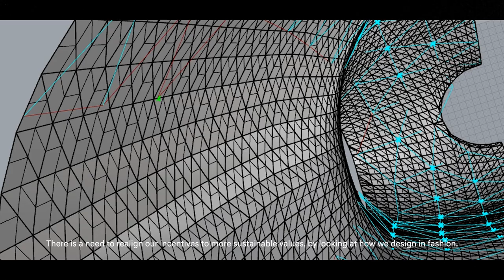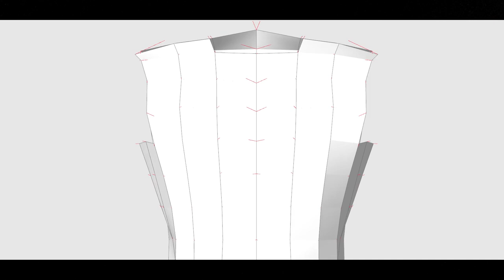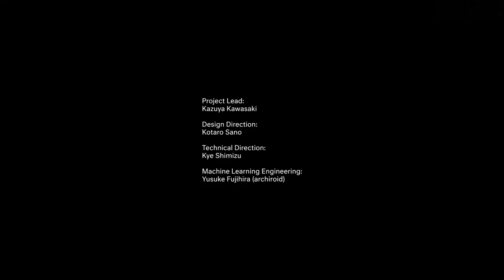Algorithmic Couture β- Symbiotically Redesigning Fashion with Artificial Intelligence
Algorithmic Couture β
Symbiotically Redesigning Fashion with Artificial Intelligence

Kazuya Kawasaki, Kotaro Sano, Kye Shimizu and Yusuke Fujihira

Algorithmic Couture aims to democratize haute couture customization culture prevalent in the 19th century by revitalizing how we fashion our own style through personalization in the digital design process.

As the demand for clothing increases in relation with the growing human population, the waste created in the fashion industry continues to grow. We are drowning in what we have made. The existing linear model created on the premise of mass production and consumption desperately calls for a change. Looking to a more sustainable future, we must reconsider the holistic cycle of fashion.

Digital innovations have evolved the landscape of fashion. Ads are aggregated to match our consumption and fashion trends are forecasted utilizing our data. There is a need to realign our incentives to more sustainable values, by looking at how we design in fashion.

For the past 70 years, we have been accustomed to coping with the standardized system in fashion that normalizes our bodies into different categories. But by utilizing 3D scanning technology alongside CAD software, we are able to optimize garments to the unique body types of the user, independent from the prêt-à-porter system.

This service utilizes machine learning algorithms to generate an optimized modular patterned garment allowing for the user to customize the form, material, and color to match their personal style. By utilizing machine learning algorithms, an optimized fashion pattern is generated from the users body size and customizable design parameters. The optimized pattern cutting techniques that are generated are comprised of rectangles and straight lines, allowing for optimization of the fabric placement through the use of genetic algorithms.

Through redesigning the creative process in how we design fashion patterns, much of the fabric wasted during the process can be reduced. By reallocating the resources that would otherwise become waste, we envision a more symbiotic relationship with machine learning in the fashion design process.

Credit:

Project Lead:
Kazuya Kawasaki

Design Direction:
Kotaro Sano

Technical Direction:
Kye Shimizu

Machine Learning Engineering:
Yusuke Fujihira (archiroid)

Film:
Tomoki Yoneyama

Film Support:
Tomoyuki Hayama

Model:
Tamami Ohbuchi
Miki Egashira
Shin Kayoh

Design Support:
Hanako Hirata
Yutaka Ridwan

Adviser:
Keisuke Nagami (hatra)
Dr. Daijiro Mizuno PhD (RCA)

Special Thanks:
Dr. Hiroya Tanaka PhD

Partially supported by Center of Affection-Oriented Digital Fabrication (Core Institution: Keio University) for COI Program in Ministry of Education, Culture, Sports, Science and Technology in Japan.